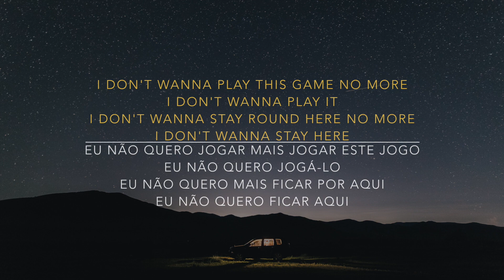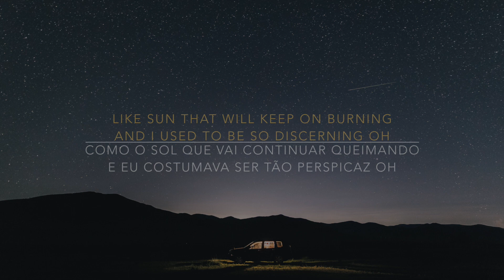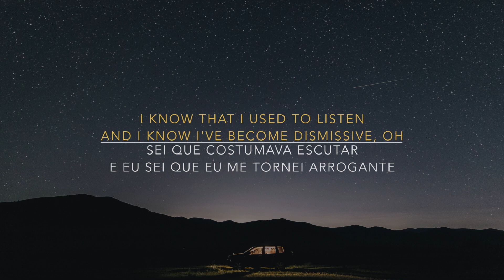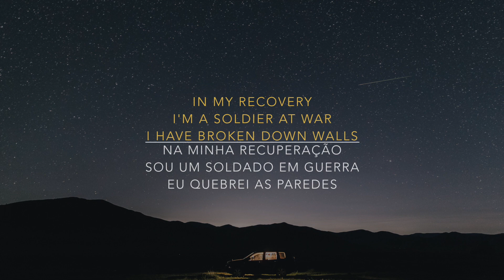James Arthur - Recovery (Lyrics/Tradução/Legendado)(HQ)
Aproveitem! Enjoy it!

Photo by Usukhbayar Gankhuyag